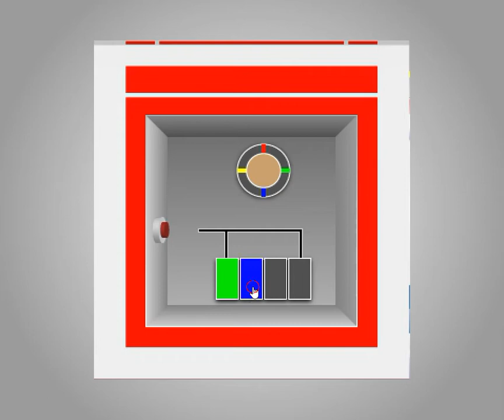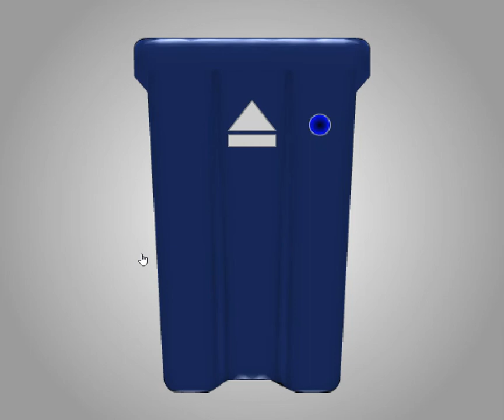[TomoLaSiDo] Lucky Box 2018 (Both Boxes) Walkthrough